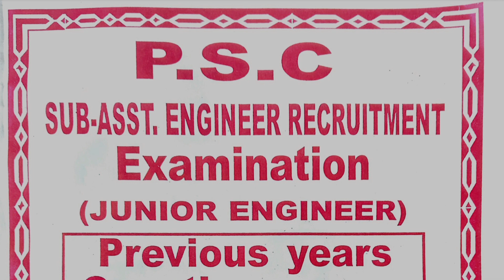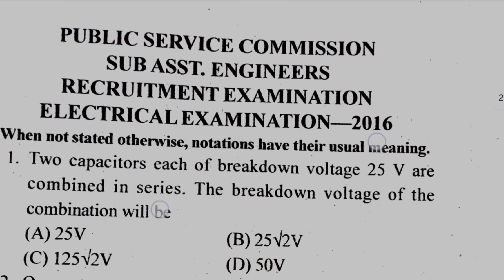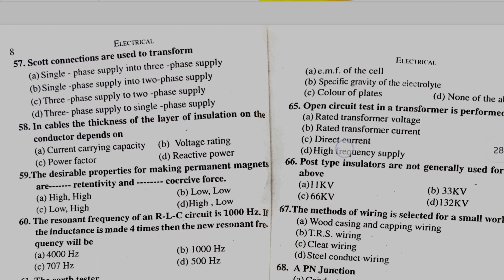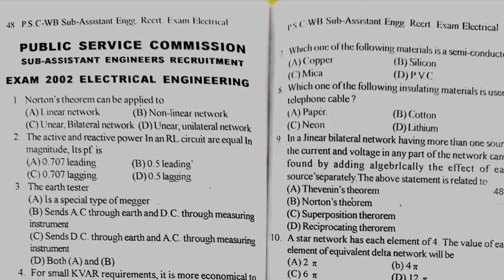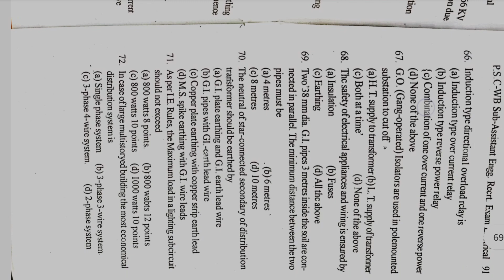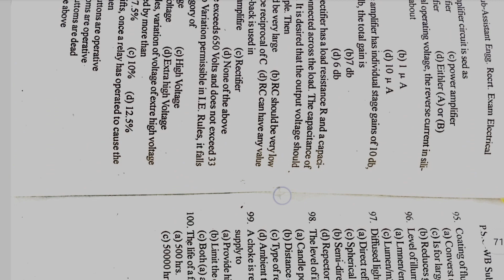WB PSC Junior Engineer (Electrical) exam Previous Year Questions 2000-2017 | Exams Made Easy©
Join our Telegram Channel for everyday PDF notifications